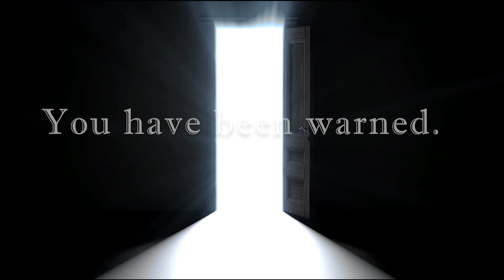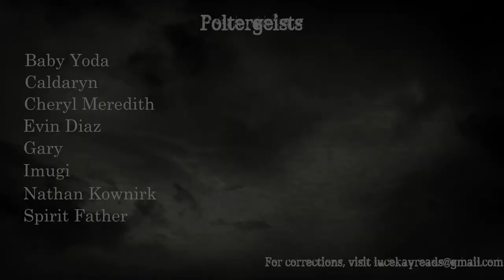"Overgrowth" -- A NoSleep Read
I fear the hulking giant that waits just outside my home.

And that fear grows more justified with every second.

The following music was used for this media project:
(Special Thanks to MaxDemianAGL)
Edited with Audacity, Adobe Audition, and Adobe Premiere Pro

Want me to read your story? Have a suggestion for one you want heard?

Have a question for me that you just can’t wait to ask?